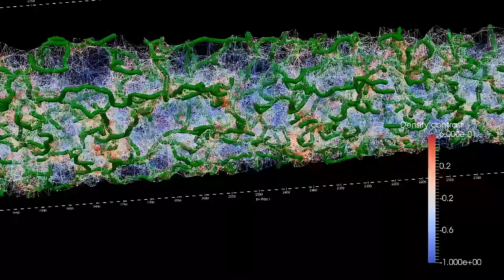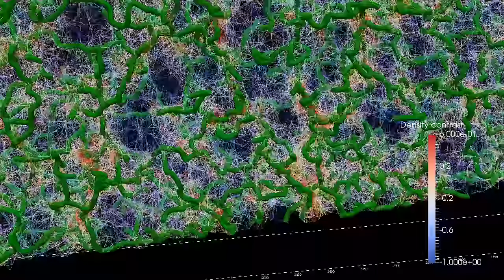A slice through the Universe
The positions in space of the galaxies identified by the VIPERS survey. This "slice" through the Universe shows where the galaxies lie as we look to ever greater distances in space — corresponding to looking further back in time. Data like these allow astronomers to study the evolution of galaxies as a constituent of the Universe, and tell us about how space itself evolves over time.

Credit:
S. Arnouts, N. Malavasi & the VIPERS Collaboration